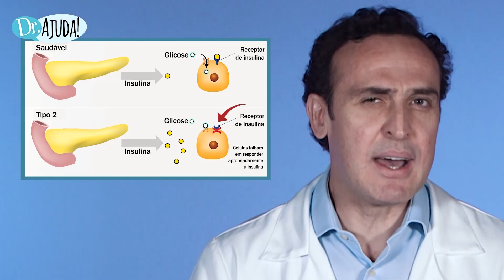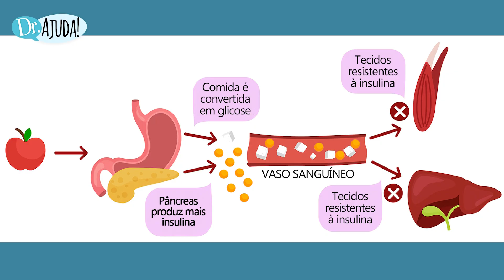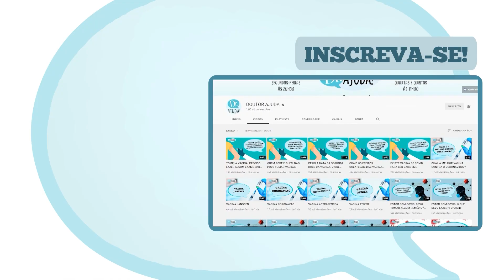DIABETES TIPO 2: O QUE É? CAUSAS? O QUE OCORRE?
O Diabetes tipo 2 é uma doença crônica que afeta a forma como o corpo processa o açúcar do sangue (glicose).

Uma das principais dúvidas das pessoas que tem esse diagnóstico é: Por que fiquei com diabetes ? O que aconteceu na minha vida que me deixou diabético? Perguntas essas para entender a causa do surgimento do diabetes.

Nesse vídeo você verá:
- O que é o diabetes tipo 2?
- O que causa o diabetes tipo  2?
- Quais são os fatores que aumentam o risco de ter diabetes tipo 2?
- Como é a evolução do diabetes tipo 2 explicando o porque isso ocorre.

Para esclarecer essas e outras dúvidas convidamos o Dr. Marcio Aurélio Silva Pinto, endocrinologista, CRM-112092/SP.

E, se você quiser ver mais vídeos de assuntos relacionados, não deixe de assistir:

Cuide da sua saúde! Conheça o Aplicativo Ajuda Saúde

Esse é o objetivo do Doutor Ajuda: Educação em Saúde!